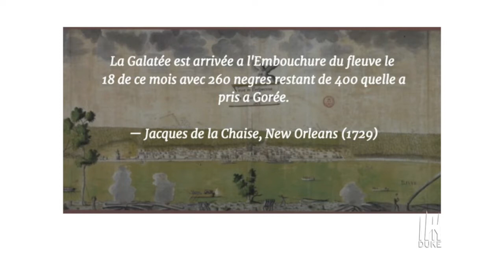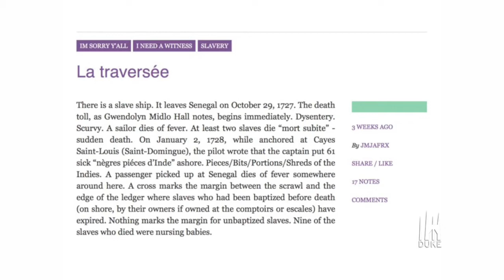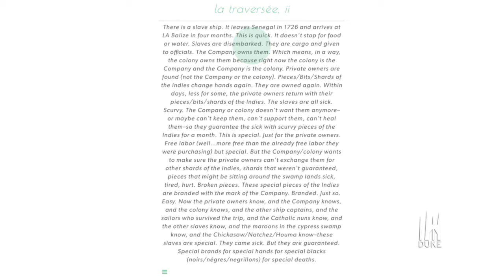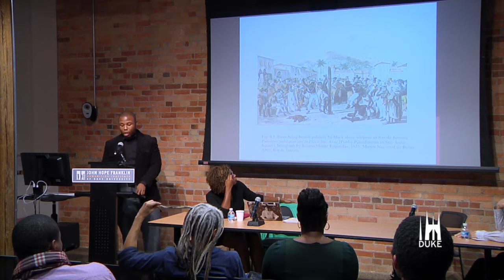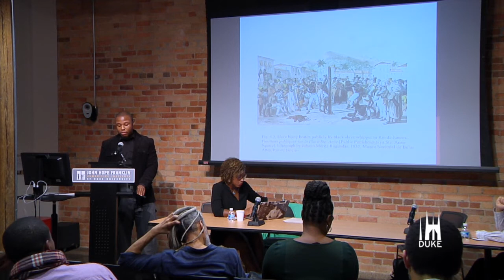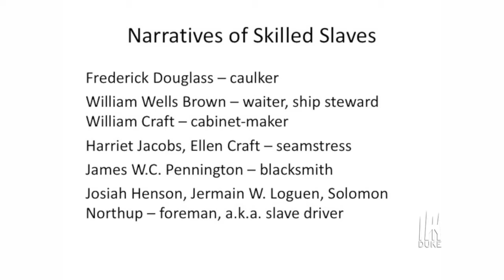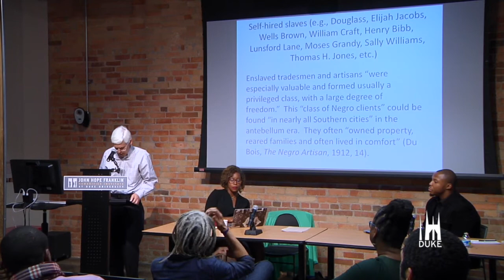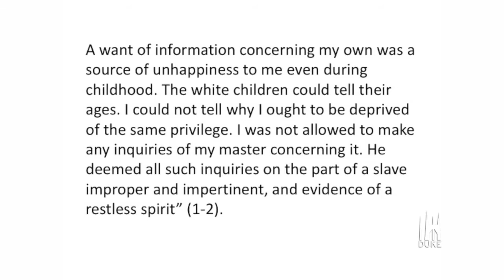Rethinking Slavery: 21st Century Research of Slavery, Sex & Gender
This one and half-day symposium examined the archival and popular representation of chattel slavery, as altered by the cultural and technological transformations of the 21st century. Scholars explored the histories and legacies of slavery in the Atlantic world, as they occur in art, film, literature, legal records, museums, social interaction, and technology.  Our goal was to think across methodological approaches to slavery in order to clarify the exigencies and demands for continued investigation of the bondsperson’s experiences and the cultural significance of slavery.
This was the first panel that featured three participants and their papers:

1.)-"La Traversée: Free/Black/Female Crossings in a World of Atlantic Slavery," by Jessica Marie Johnson, Assistant Professor, John Hopkins University

2.)-"Black Freedom and the Paradoxes of White Supremacy in Pre- Emancipation Brazil," by Lamonte Aidoo, Andrew W. Mellon Assistant Professor, Duke University

3.)-"Class Awareness in Antebellum Slave Narratives," by William Andrews, E. Maynard Adams Professor of English, University of North Carolina-Chapel Hill

"Rethinking Slavery in the 21st Century: Images and Archives" was co-sponsored by the Duke University's Department of African and African American Studies (AAAS), the Art, Art History & Visual Studies department, the Forum for Scholars and Publics, and the Franklin Humanities Institute (FHI).